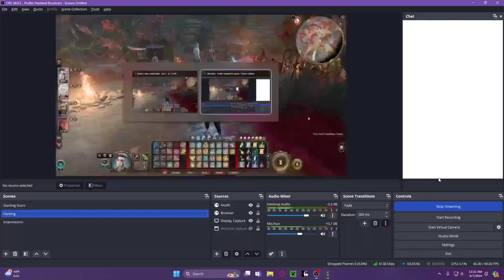Baldur's Gate 3 - EP 24 - You Should Reform in Avernus NOW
I know that isnt exactly how I said it but i dont think youtube will let me title it any other way